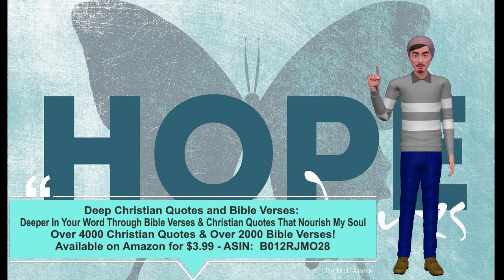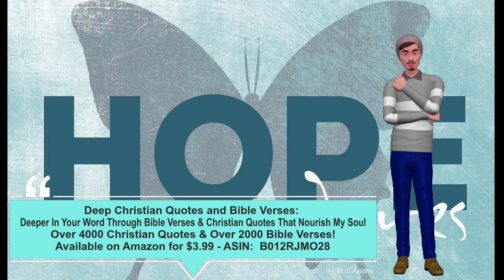Deep Christian Quotes and Bible Verses - J.C. PHILPOT14